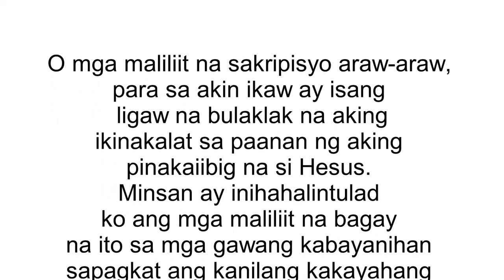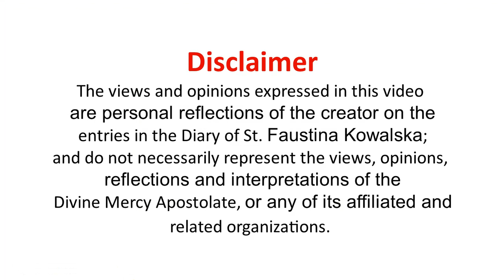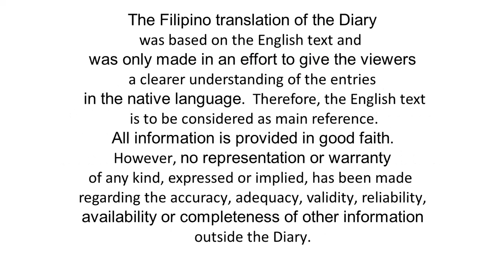Diary 208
Faustina compared small daily sacrifices to  wildflower.